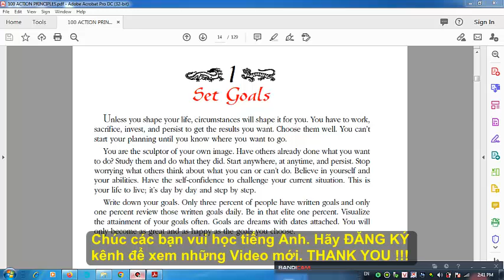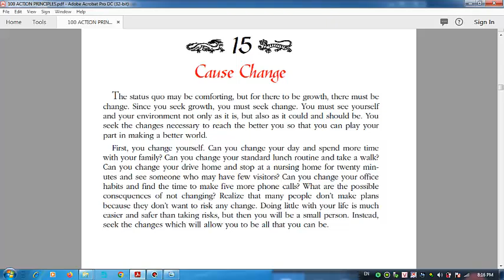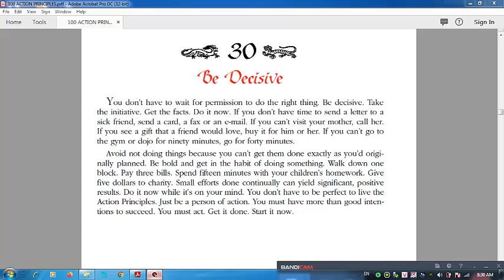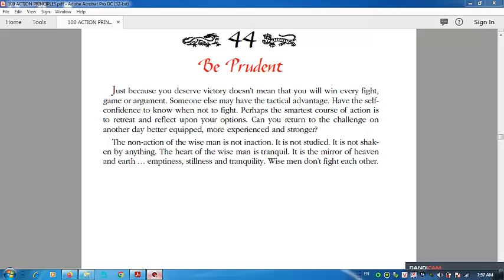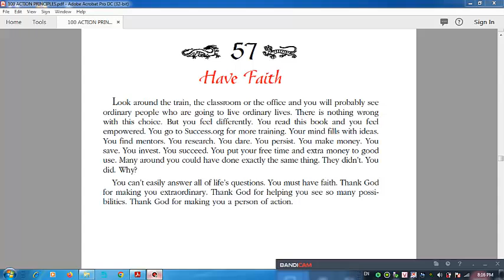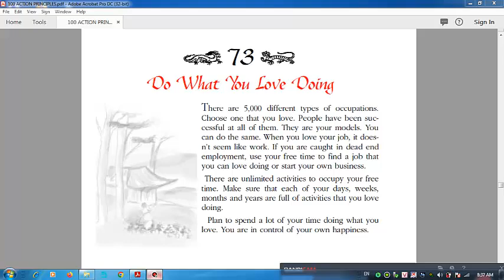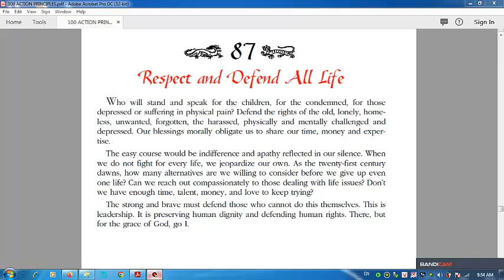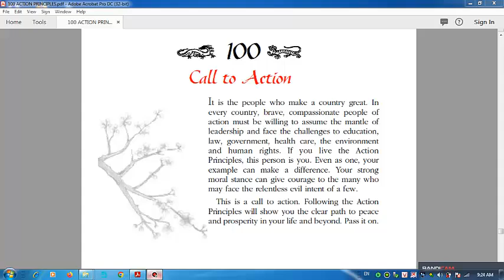Full Video Clip 100 Action Principles: The best path to independence, success and happiness in life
Full Video Clip 100 Action Principles: The best path to independence, success and happiness in life | Master English.
The 100 Action Principles present an outlook on how to live harmoniously yet comfortably in the modern world. They are gems of action-oriented advice that can guide us in our lifelong quest for spiritual and mental growth, health and financial prosperity. The principles evolve from the important lessons to be learned from self-reliance. The principles offer us a perspective to assess where we are and where we hope to go. There are many time tested motivational maxims embedded in the principles.
The Action Principles should help us to develop a mental and physical toughness to handle the rigors of everyday living as we work toward our goals. The Action Principles should help us to develop a mental and physical softness expressed in an inner peace from the knowledge that we are putting forth our best efforts.
Bill FitzPatrick enjoys a reputation as a popular martial arts master and business teacher. Bill is an Eagle Scout and served for six years as Infantry Sergeant in the Army Reserve. He earned a Master's Degree in Education from Boston College. He is a 4th degree black belt in Shaolin Kempo karate and has taught self-defense classes for over twenty years. For fifteen years, Bill ran a high school program for court offenders in Cambridge, Massachusetts. He has written extensively on real estate investing, small business, personal performance and martial arts topics. Bill is the Founder and Executive Director of the nonprofit American Success Institute (ASI). His speaking engagements and charitable work on behalf of ASI have taken him throughout North and Central America, Europe, Asia and North Africa. He is the author of eight books including The Action Principles and Master Success. Bill lives with his wife Karen in a Boston suburb. Bill and Karen are the proud uncle and aunt to many wonderful nieces and nephews.
Here are some reviews about 100 Action Principles:
-  A path to independence, success and happiness. -- Dr. Denton Cooley, President, Texas Heart Institute;
- I love the Action Principles book! -- Rev. David O'Connell, President, Catholic University;
- The Action Principles is an outstanding book that will benefit every reader. -- Ross Perot.
I hope that this Video clip will help us to develop spiritual and mental growth as well as health and financial prosperity.